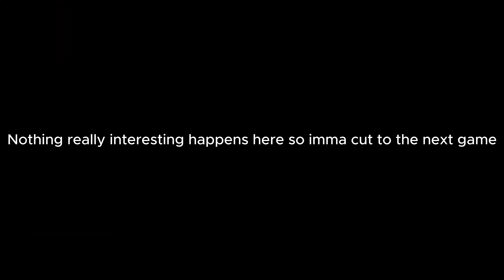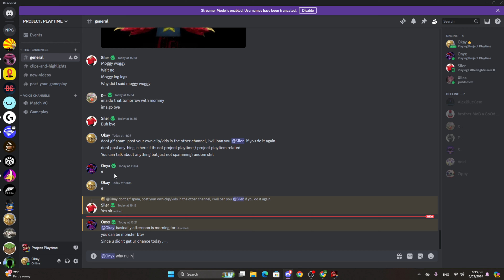RAINING CARNAGE ON SURVIVORS - Phase 3 PROJECT PLAYTIME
maybe to much??